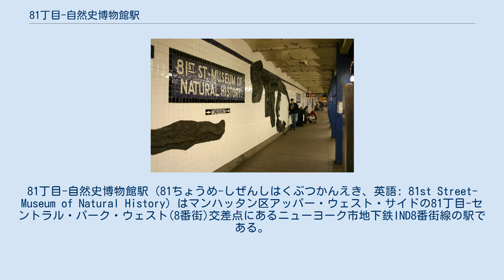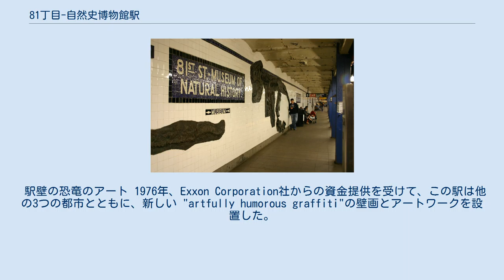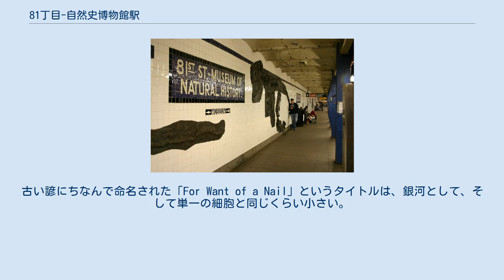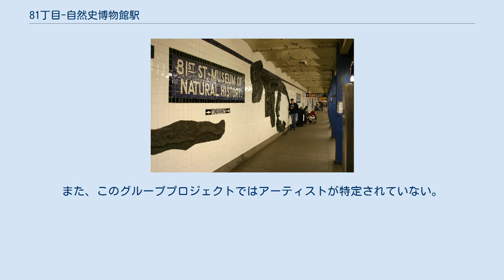81丁目-自然史博物館駅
81丁目-自然史博物館駅（81ちょうめ-しぜんしはくぶつかんえき、英語: 81st Street-Museum of Natural History）はマンハッタン区アッパー・ウェスト・サイドの81丁目-セントラル・パーク・ウェスト(8番街)交差点にあるニューヨーク市地下鉄IND8番街線の駅である。
A系統が深夜帯のみ、B系統が平日、C系統が深夜を除く終日停車する。
 駅は1932年9月10日に開業し、2面4線の構造である。
この区間では上層階に北行線、下層階に南行線があり、緩行線の西にホームを設けている。
駅はアメリカ自然史博物館に近い。
 この駅の南に緩行線と急行線の間に引き上げ線がある。
両端で両側の線路につながっており緩急間の転線も可能である。
 駅は1998年から2000年に改装された。
これは地球宇宙ローズセンター内に新築されたヘイデン・プラネタリウムの建設と連携している。
床が交換され、新しい照明が設置され、詰所や壁、階段も改修された。
構造改修もされている。
 北行ホーム上に2か所の改札がある。
南側はセントラル・パーク・ウェスト西側の77丁目から81丁目間にある。
地上への階段が1か所ある。
また、博物館に直接通じる通路もある。
北側の改札から地上への階段は81丁目とセントラル・パーク・ウェスト交差点の北西と南西に1か所ずつ設置されている。
 駅壁の恐竜のアート 1976年、Exxon Corporation社からの資金提供を受けて、この駅は他の3つの都市とともに、新しい "artfully humorous graffiti"の壁画とアートワークを設置した。
地元のデザイナーMayersとSchiffは5,000ドルを受け取って恐竜の壁画を追加した。
"Thesaurus Rex, the dinosaur that had a vocabulary of a thousand words"および"Elongatomus, an elongated critter that stretched from coast to coast whose pelvic remains support a highway interchange in Missouri"と言われるアートワークがある。
 1998年から2000年にかけての駅改装の一環として、階段やホームを通り、床の象眼模様まで広がるタイルモザイクのプログラムが行われた。
階段の谷は、地球の地質学的地層（81丁目側）または海洋（79丁目側）の地層に降下していく。
多くの生き物が、白いタイル張りの壁の広がりを突き止めるようなモザイクのビネットで誘発され、また地下鉄のホームそのものが実際には発掘物であるかのように、タイルから化石の捨て殻が出てくるようなデザインである。
メトロポリタン・トランスポーテーション・オーソリティの芸術プログラムの下で、『ミックス・メディア・インスタレーション』が2000年に創設された。
古い諺にちなんで命名された「For Want of a Nail」というタイトルは、銀河として、そして単一の細胞と同じくらい小さい。
デザインチームは、セラミックタイル、ガラスタイル、ガラスモザイク、ブロンズレリーフ、花崗岩を主要材料とし、単細胞生物から隆起したティラノサウルスまで、絶滅の危機に瀕した絶滅の危機に瀕した生物の進化を描写した。
地球の中核から海、空、宇宙までを覆うイメージとシンボルを示している。
また、このグループプロジェクトではアーティストが特定されていない。